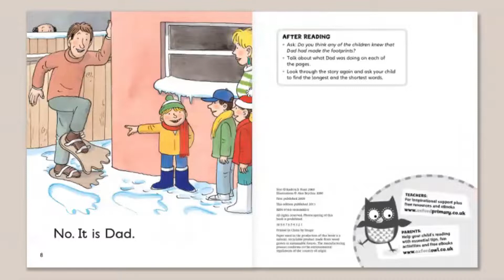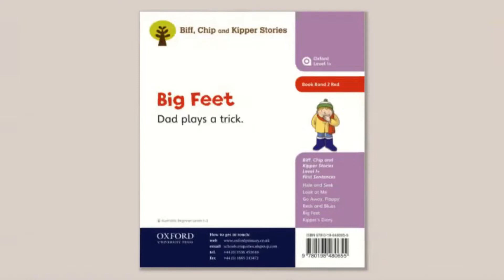Audiobook: Big Feet